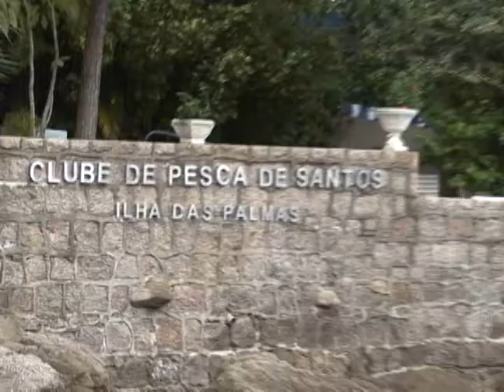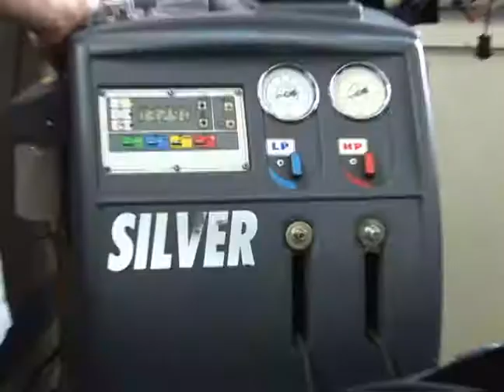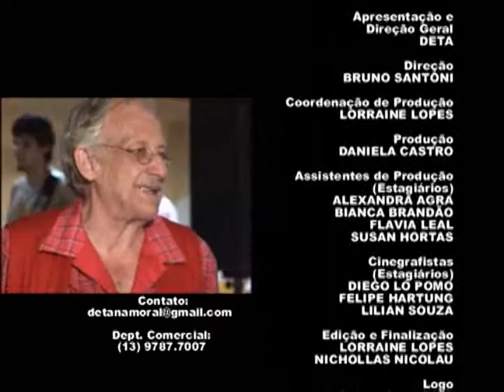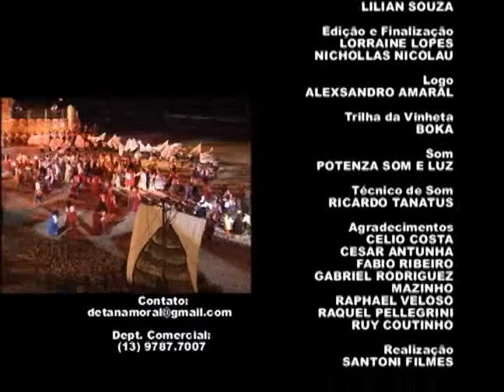NA MORAL - ENCENAÇÃO DE SÃO VICENTE (2009) -- 4/4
Matéria:
ENCENAÇÃO DA VILA DE SÃO VICENTE (2009)
ENTREVISTAS COM:
TÉRCIO GARCIA
CLAUDIA OHANA
SIDNEY SAMPAIO
TANAH CORRÊA
BARBARA BORGES
NUNO LEAL MAIA